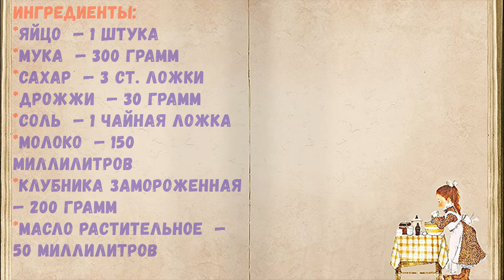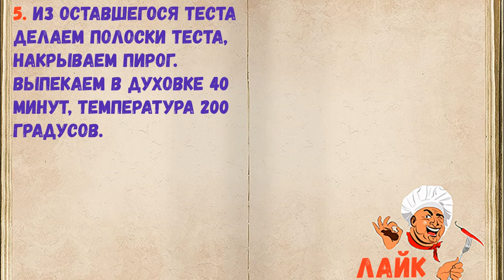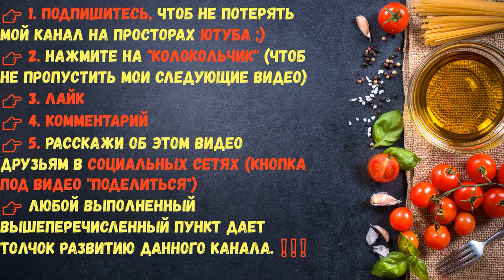Пирог С Замороженной Клубникой / Книга Рецептов / Bon Appetit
👉 Пошаговое приготовление 👇

1. Разведите дрожжи в теплом молоке.

2. Взбейте яйца с 1 ст.л. сахара.

3. Смешиваем дрожжи с яйцами, половиной муки, солью. Замешиваем тесто и даем ему подойти 15 минут. Затем добавляем оставшуюся муку и повторяем замес. Оставляем на 30 минут в теплом месте.

4. Смазываем растительным маслом форму для выпечки. Выкладываем в его большую часть теста, делаем бортики. Сверху выкладываем клубнику (порезанную), присыпаем ее сахаром.

5. Из оставшегося теста делаем полоски теста, накрываем пирог. Выпекаем в духовке 40 минут, температура 200 градусов.

6. Такой пирог идеально подойдет к утреннему кофе или вечерней кружке чаю в уютной домашней атмосфере.